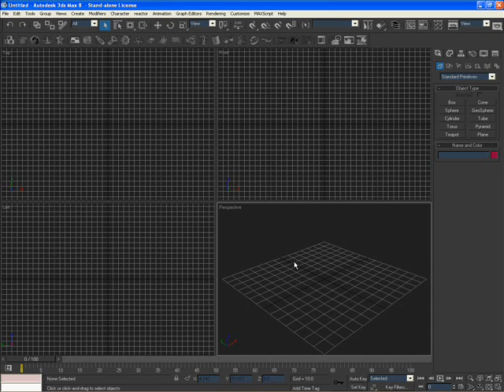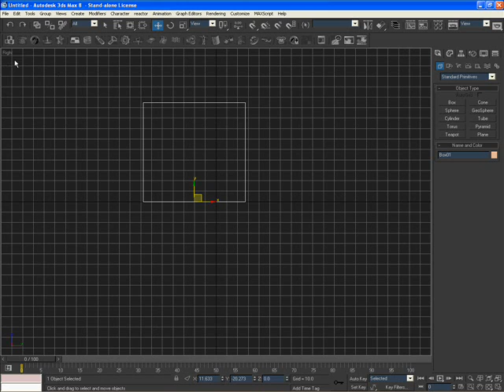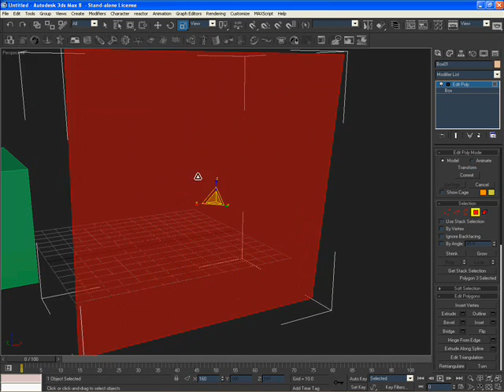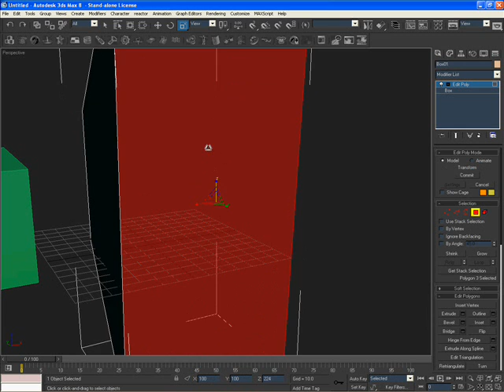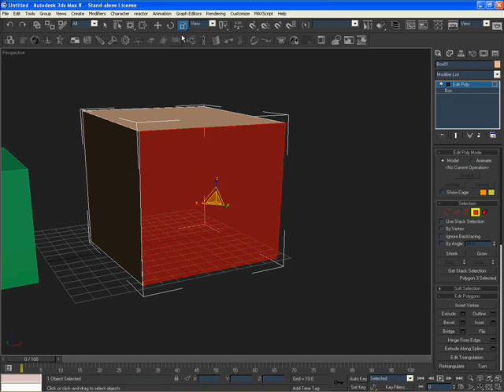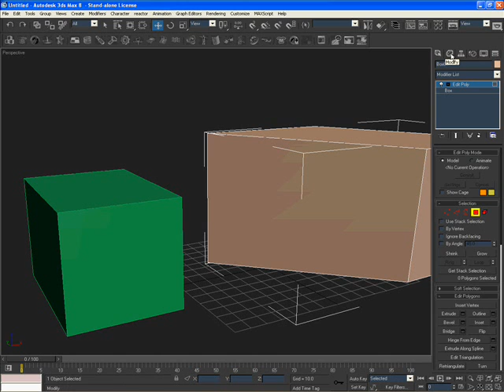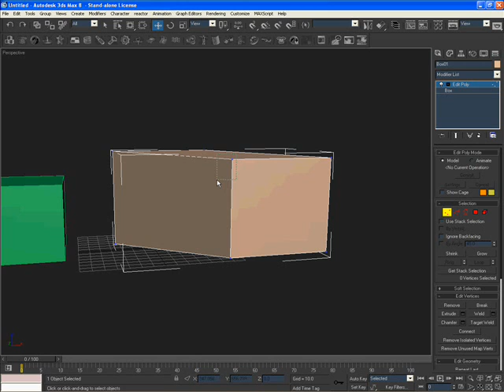#2 - Tutorial: Editable poly in 3Ds Max (Part 1)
In this basic tutorial you will learn how to use editable poly in 3Ds Max. This is a step by step tutorial for beginners.